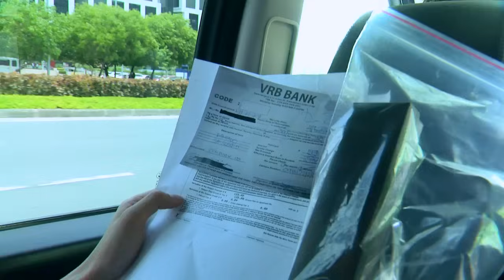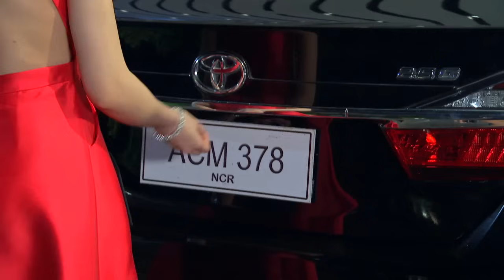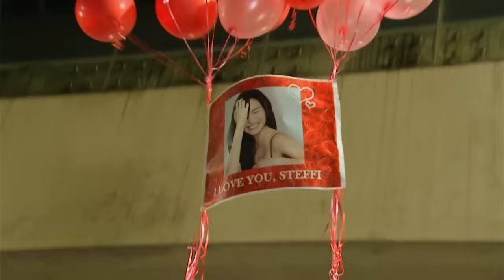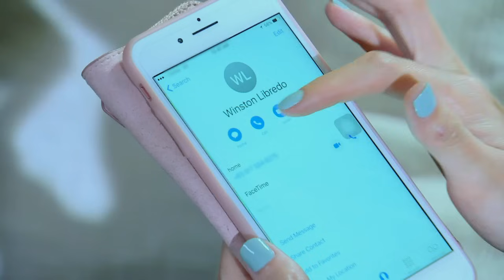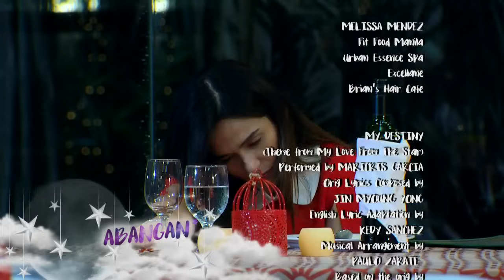My Love From The Star: Full Episode 51